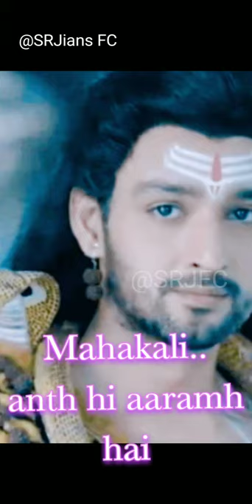SourabhRaajJain 💖all TV serials// Movies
kkk11 contestant. SRJforever Instareels NIEL #

He is a most popular actor in North India.

ALWAYS SUPPORT OUR SRJ. ❤ KING OF MANY BILLION HEARTS. 🙌 .HIS SMILE IS KILLING EVERYONE.
HE IS THE CHAMPION 🏆 OF MANY HEARTS IN THE WORLD .THE HARD WORKING PERSON.
HE TAUGHT US MANY OF THE GOOD THINGS ...WHICH IS VERY USEFUL, IMPORTANT FOR OUR LIFE.

THANKYOU. 💖👑SourabhRaajJain All TV serials & Movies.

SRJ IS A VERSATILE ACTOR 💖💖

💖 SourabhRaajJain in Mahakavi .
💖 Sourabh Raaj Jain in Mahakali  .
💫 Sourabh Raaj Jain as Lord Shiva .

 💫Sourabh Raaj Jain in Porus .
💫 Sourabh Raaj Jain in Dhana Nanda .
 ❤Sourabh Raaj Jain in Radhakrishn .
❤Sourabh Raaj Jain in Chandragupta Maurya .

💖Sourabh Raaj Jain in Kitchen champion . Sourabh Raaj Jain in Nach Baliye 9. Sourabh Raaj jain as Narrator

Sourabh Raaj Jain in Patiala Babes  .
Sourabh Raaj Jain in Devi Adi Parashakti.

 Sourabh Raaj Jain in Jai shri Krishna . Sourabh Raaj Jain in Parichay .
Sourabh Raaj Jain in Remix .

Sourabh Raaj Jain in Meet mila de Rabba.  Sourabh Raaj Jain in Kasamh Se .

 Sourabh Raaj Jain in Yahaaan Main ghar ghar kheli .

Sourabh Raaj Jain in Chintu Chinki Ek aur badi si love story .

Sourabh Raaj Jain in Devo Ke Dev Mahadev.

 Sourabh Raaj Jain as Lord Vishnu .
 Sourabh Raaj Jain in Uttaran  .

Sourabh Raaj Jain in MahaBharat .
 Sourabh Raaj Jain as Krishna .

 Sourabh Raaj Jain in Savdhaan India . Sourabh Raaj Jain as host
 Sourabh Raaj Jain in Hazir jawab Birbal. Sourabh Raaj Jain as akbar  .

 Sourabh Raaj Jain in Karmaphal daata Shani  .

 Sourabh Raaj Jain as voice artist.

SourabhRaajJain as lord venkatesaya.
SourabhRaajJain as Mahadev .

SourabhRaajJain in patiala babes...
SourabhRaajJain in KKK11 ..

SourabhRaajJain in movie check in Bangkok ..
SourabhRaajJain in short film. share the load.

SourabhRaajJain in bhakton ki bhakti mein sakthi.

SourabhRaajJain in Jai Sri Krishna 🙏💖

SourabhRaajJain in Movie Karma .
SourabhRaajJain in deva ho deva sri ganesha song 🎵

💖💖👑MYTHICAL AND MODERN KING SOURABHRAAJJAIN...
KING of hearts ❤ SRJ

Proud to being SRJians ❤❤❤
SourabhRaajJain ❤❤❤❤